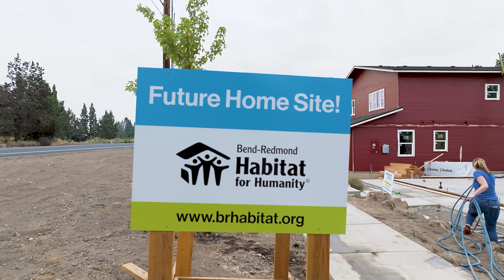Habitat for Humanity Sustainability Building Solar Energy Video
This was a great example of how clients and organizations can use videos to further their efforts. Bend-Redmond Habitat for Humanity has been using the videos we've been producing to maximize their grants so they can build more affordable homes and impact the community in an even greater way than they already do. We use multiple cameras, do voice overs, drone (FAA Certified Part 107), and other equipment to provide them the best possible product and end result...and it's working! We couldn't be more proud to assist with the work they're doing in the community.

How can we help you tell your story?

Videos | Photos | Drone | Websites | Social Media | Logos | Logo Animations | Lead Generation | Branding

Based in Bend, Oregon (but available to travel as needed).